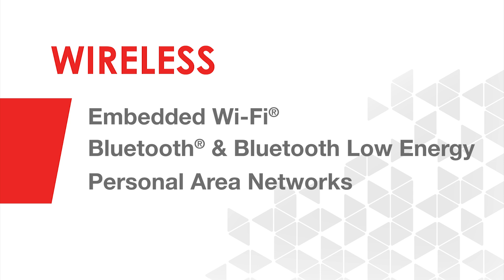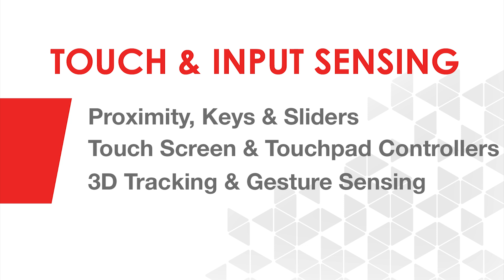Microchip Technology's Corporate Overview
Microchip Technology Inc. The Embedded Control Solutions Company®

Microchip Technology Inc. is a leading provider of microcontroller and analog semiconductors, providing low-risk product development, lower total system cost and faster time to market for thousands of diverse customer applications worldwide. Headquartered in Chandler, Arizona, Microchip offers outstanding technical support along with dependable delivery and quality.